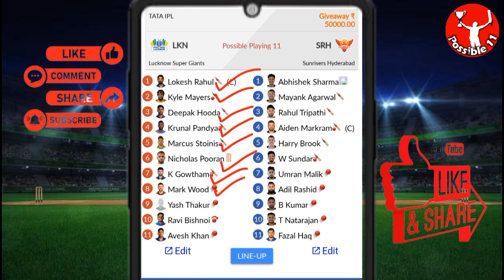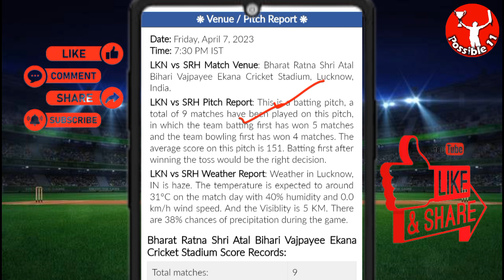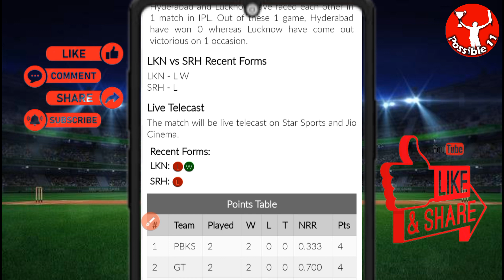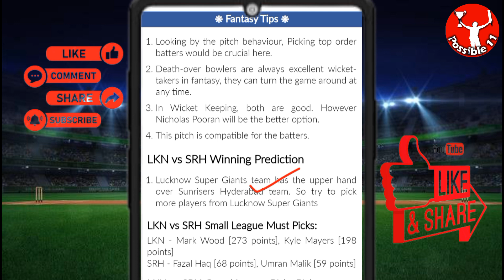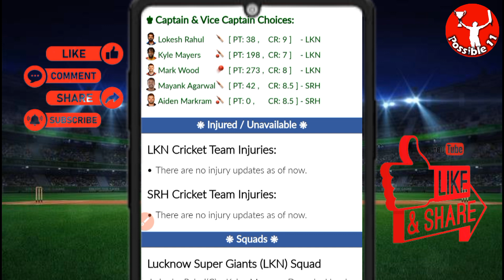LSG vs SRH Dream11 Prediction || Lucknow Super Giant vs Sunrisers Hyderabad today's match team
07:30 PM IST
LSG vs SRH D11 Team
LSG vs SRH Dream11 prediction
LSG vs SRH Dream11 team Prediction
LSG vs SRH Dream11 analysis
LSG vs SRH Dream11 TATA IPL
LSG vs SRH Dream11
LSG vs SRH Dream11 Team
LSG vs SRH Dream11 team today
Lucknow Super Giant vs Sunrisers Hyderabad Dream11
Lucknow Super Giant vs Sunrisers Hyderabad
Dream11 Today Match Prediction
Sunrisers Hyderabad vs Lucknow Super Giant
Sunrisers Hyderabad vs Lucknow Super Giant Dream11
Sunrisers Hyderabad vs Lucknow Super Giant Dream11 team today
Sunrisers Hyderabad vs Lucknow Super Giant Dream11 today match
Sunrisers Hyderabad vs Lucknow Super Giant Dream11 team
Sunrisers Hyderabad vs Lucknow Super Giant Dream11 prediction
Sunrisers Hyderabad vs Lucknow Super Giant Dream11 Team prediction
Sunrisers Hyderabad vs Lucknow Super Giant d11 team
Sunrisers Hyderabad vs Lucknow Super Giant Dream11team
Sunrisers Hyderabad vs Lucknow Super Giant playing 11 T20
Sunrisers Hyderabad vs Lucknow Super Giant playing today
Sunrisers Hyderabad vs Lucknow Super Giant T20 today match playing 11
Lucknow Super Giant vs Sunrisers Hyderabad Capitals Dream11
LSG vs SRH Dream11 today match
LSG vs SRH Dream11 today team
LSG vs SRH Dream11 today Prediction
LSG vs SRH Dream11 team of today match
LSG vs SRH Dream11 team today match